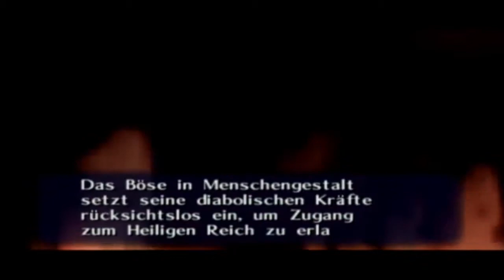The Legend of Zelda: Ocarina of Time #004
Streamaufzeichnung von Ocarina of Time